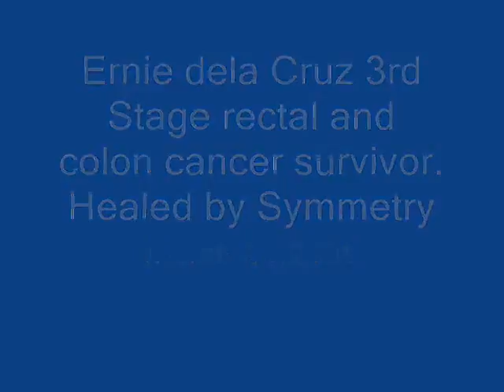Testimony of a Colon and Rectal Cancer Survivor 1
Genesis is an astounding, restorative drink that helps you feel and look younger by slowing down the body's  natural aging process and boosting your energy -- allowing you greater health and longevity.  Simply turn back the clock by giving your body the nutrients it needs to run efficiently, restore itself effectively, and mitigate the harmful effects of aging.

Genesis is a delicious melange of whole fruit red grape and whole fruit pomegranate in a mixture of apple and aloe vera juice infused with a proprietary blend of super foods and healing herbs.  And, Symmetry's exclusive PhytoPure process ensures the optimum nutritional value of the whole fruit is delivered effectively.  These vital ingredients provide the miracle molecules: resveratrol and ellagitannin, as well as powerful antioxidants, phytonutrients, and much more.  These healing nutrients work at the cellular level to support the mitochondria, the powerhouse of the cell, keeping your body feeling young and healthy.

Genesis has an exclusive Triple-Patent X'tranol-24 for 24 hours Antioxidant Protection.

Each serving of Genesis provides:

X'tranol-24 contains Extramel, a patented high S-ORAC melon extract that provides the primary antioxidants enteric coated SOD and glutathione. No other product on earth offers this potent patented combination of nutrients.

It also contains Provinol, a patented whole wine extract from a special region in France where the grapes are very high in Polyphenols, including resveratrol. A key component to X'tranol-24 is its patented delivery system that allows the melon concentrate and whole wine concentrates to survive the gut, ensuring your body can use them effectively.

The polyphenolic anthropalexins (the most potent plant antioxidants) equivalent to the juice of one medium pomegranate.

The resveratrol (a potent antioxidant) equivalent of up to ten bottles of red wine, without the alcohol,and the stable food form of ellagic acid.  Over 50,000 worldwide scientific studies have proven the health and longevity benefits of this "miracle molecule" resveratrol. Ellagitannins are the primary health promoting "miracle molecule" found in the pomegranate.  Over 8,000 worldwide scientific studies have proven the health promoting benefits of ellagic acid.

100% juice standardized by Symmetry's proprietary PhytoPure™ technology, ensuring a consistent nutritional benefit and consistent high quality.

Infused herbs and nutrients including Aloe vera, olive leaf, fig extracts, red grape skin and grape seed extracts, barley grass, cinnamon bark, coriander leaf and seed, cucumber, garlic bulb, juniper berry, leek, lentil, mulberry fruit, onion bulb, sweet almond, and wheat grass.

Vitamins, minerals, enzymes, trace minerals, phytonutrients, carotenoids, cruciferous nutrients.

Here are just a few of the benefits associated with miracle molecules RESVERATROL and ELLAGIC ACID:

- Anti-aging properties: 30-70% life extension in laboratory tests
- Control high blood pressure
- Promotes healthy heart tissue
- Lowers bad cholesterol, increases good cholesterol
- Inhibits blood clots
- Prevents damage caused by lack of oxygen to the brain and heart
- Preserves red blood cells
- Reduces the risk of breast cancer
- Causes aptosis (death of cancer cells)
- Protects cells from free radical damage
- Lowers PSA levels in males, reduces the risk of prostate cancer
- Maintains younger looking
- Inhibits inflammation
- Speeds up fat-burning within the cells
- Controls blood sugar lowering the risk of diabetes
- Cleanses brain tissue of the amyloid plaque connected with Alzheimer's
- Acts as a hormone, gene and enzyme modulator
- Diminishes incidence of acid reflux
- Inhibits ulcers
- Rejuvenates organs like the liver and kidneys
- Anti-bacterial
- Anti-fungal
- Slows down duplication of virus

Or

Edmond S. Tonido
Symmetry PC ID No.: SD572802